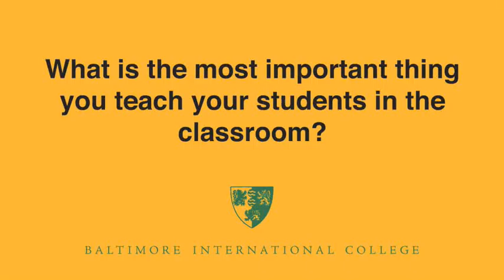Develop Your Palate at Baltimore International College Culinary School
-- Culinary school Chef Instructor Ben Simpkins explains why it is important to develop your palate in order to be a successful chef.  During his course at Baltimore International College, he stresses that your palate is the "most important tool that you have" in the culinary industry.

Baltimore International College offers 12 programs including Certificates, Associates, Bachelors, and Masters Degrees in both the culinary and hospitality management fields to prepare students with the experience, knowledge, and passion to succeed in the culinary and hospitality industry.